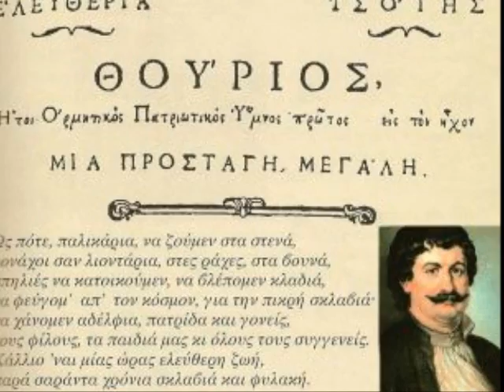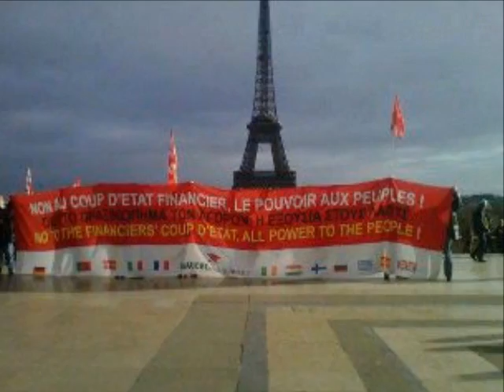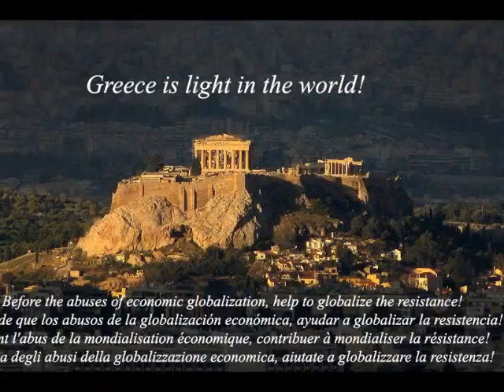WE ARE ALL GREEKS NOW-ΠΑΝΤΙΓΙΕΡΑ.wmv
Πολεμαμε και τραγουδαμε για ενα καλυτερο μελλον ΟΛΟΙ ΜΑΖΙ οι λαοι της Ευρωπης και ολου του  κοσμου εναντια στους νεους φιλελευθερισμους των ηγεσιων, που με την αγρια ΔΙΚΤΑΤΟΡΙΑ ΤΟΥΣ κοιταζουν να ρουφηξουν το αιμα του λαου, να μας πανε σε ΟΛΑ πισω για ναχουν αυτοι να τρωνε με χρυσα κουταλια...
To συνθημα Ειμαστε ολοι Ελληνες τωρα, καποιοι το περεξηγησαν.
Αφορα οτι ΟΛΟΙ θα γινουν σαν ΕΜΑΣ...και ως προς αυτο μας συμπαραστεκονται!
το παιχνιδι παιζεται ακομα...
ΟΛΟΙ ΜΑΖΙ ΜΠΟΡΟΥΜΕ!

Στίχοι: Δημήτρης Αποστολάκης
Μουσική: Δημήτρης Αποστολάκης
Πρώτη εκτέλεση: Χαΐνηδες

Ένα καράβι τ' όνειρο
π' όλο μας ταξιδεύει
με κόντρα τον καιρό.

Παντιγέρα, παντιγέρα
μαύρη ρούσσα βρε παιδιά
παντιγέρα μαύρη ρούσσα
στο μυαλό και στην καρδιά.

Έχω μι' αγάπη που πονεί
μην κλαις γλυκειά μου αγάπη
και κάνε υπομονή.

Απ' το τζάμι ένα βλέμμα
κι απ' την πόρτα έχε γειά
η μπουνάτσα θα περάσει
και θα βγούμε στη στεριά.

Ό,τι ζητά ο καθείς θα βρει
κι υπάρχουν στ' ακρογιάλια
κρυμμένοι θησαυροί.

Παντιγέρα μαύρη ρούσσα
στου ανέμου τη βουλή
στο σπαθί μου θα χαράξω
πως σ' αγάπησα πολύ.

Πάμε γιά άγνωστους γιαλούς
παρέα με αλήτες
αγίους και τρελούς.

Παντιγέρα μαύρη ρούσσα
προδομένη μου γενιά
σαν θα σμίξουν οι ανάσες
θα φουσκώσουν τα πανιά.